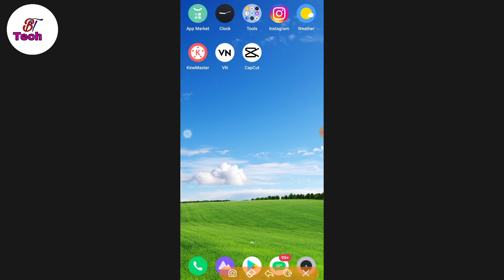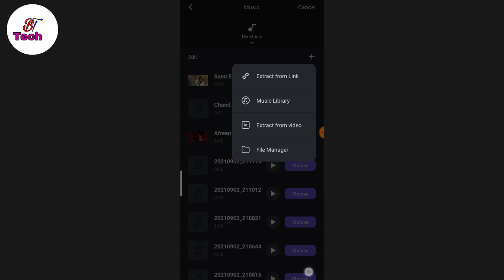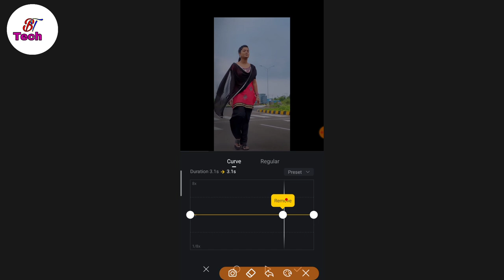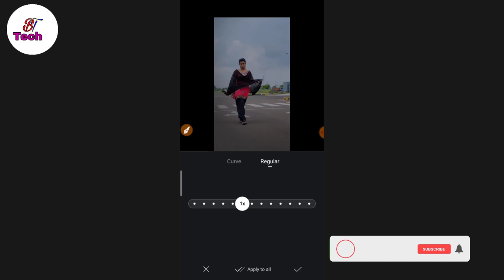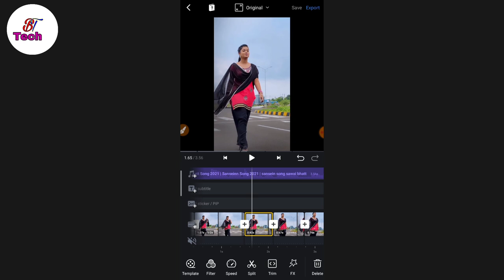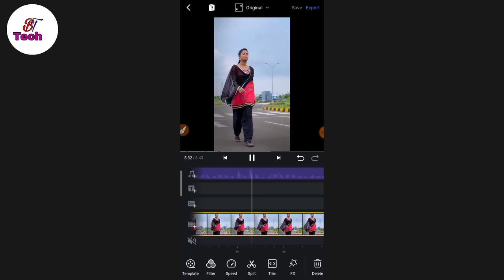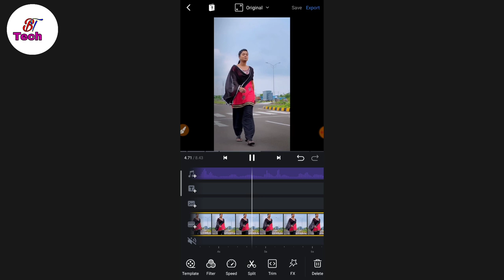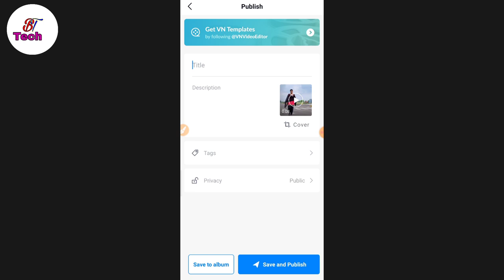Slow Fast Motion Video Editing | Vn Slow motion Tutorial | Reels Video Editing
tags, reels par aankhon ka colour change, VN video editor, eye colour change video editing tutorial, TikTok eye colour change video editor VN